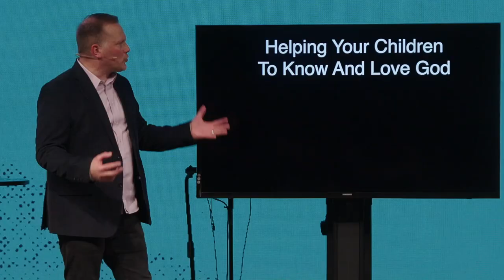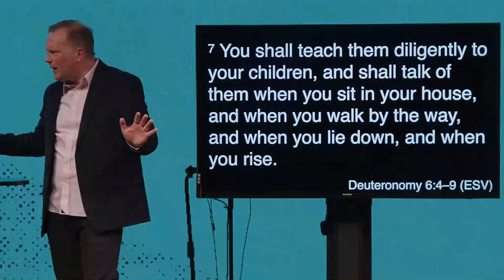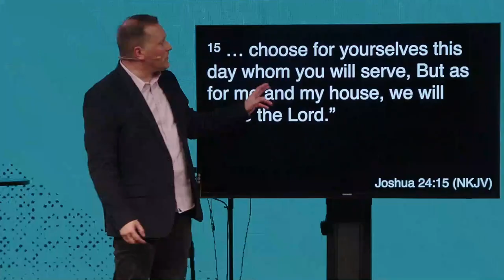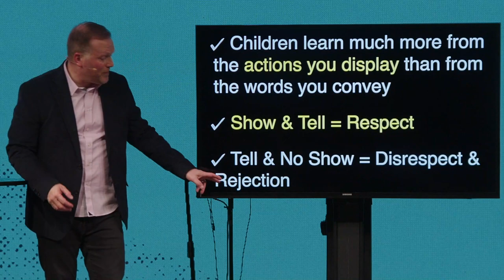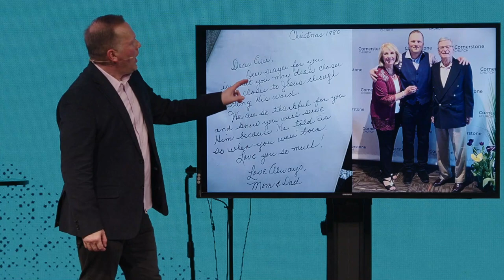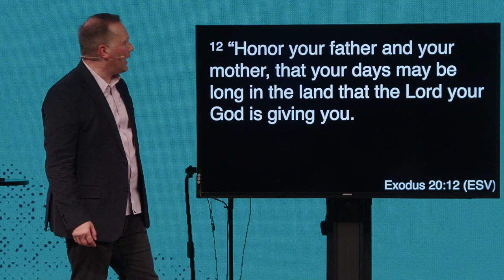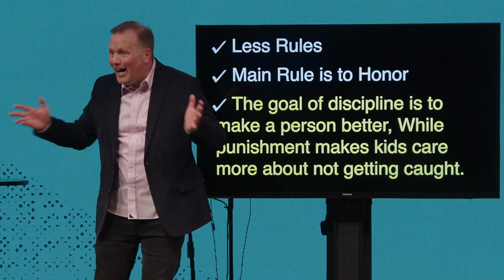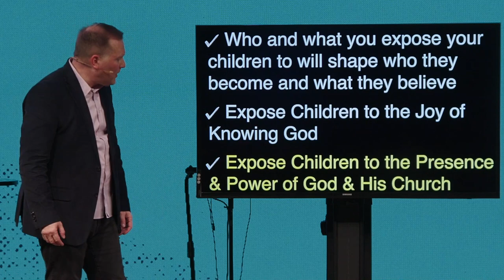Raising Godly Children in an Ungodly World